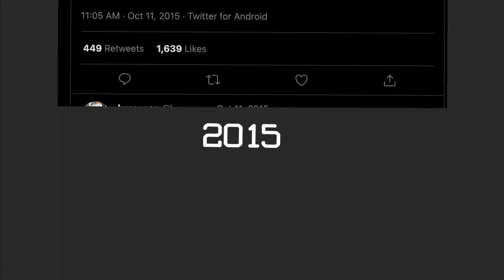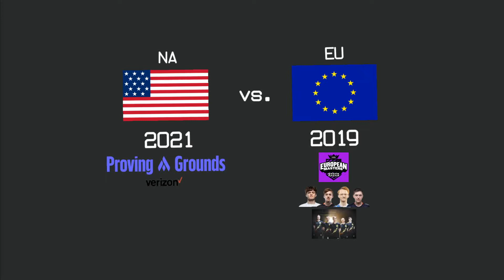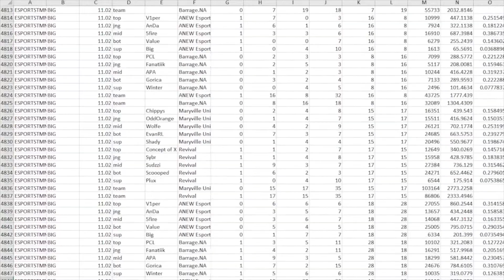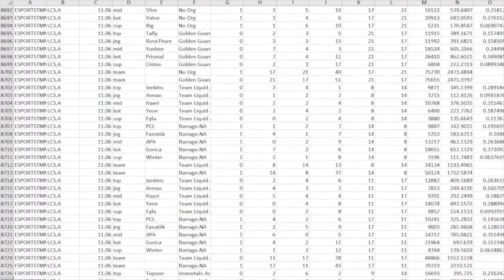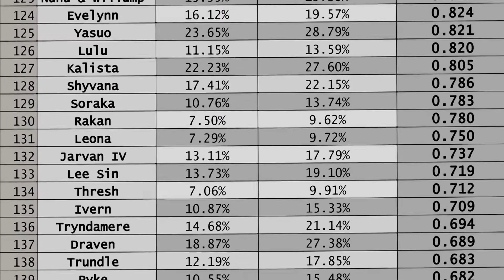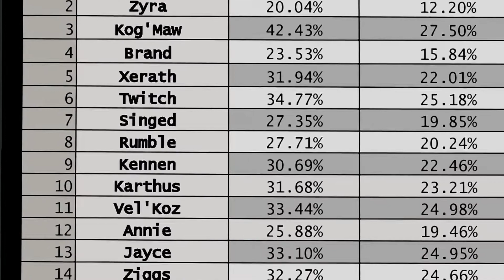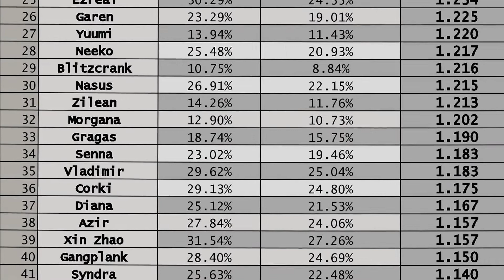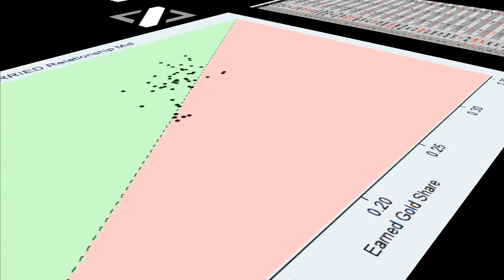The New Stat that will Change NA Semi-Pro Forever: Fruit for Thought Episode 1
Episodes will cover various topics in the North American LCS Proving Grounds Circuit. I am still working on part two of this episode and will have it released as soon as possible.

This is my first piece of esports content and I definitely learning as I go. Any and all feedback is appreciated.

Thank you to Tim Sevenhuysen for providing all statistics and data used in this video on OraclesElixir.com.